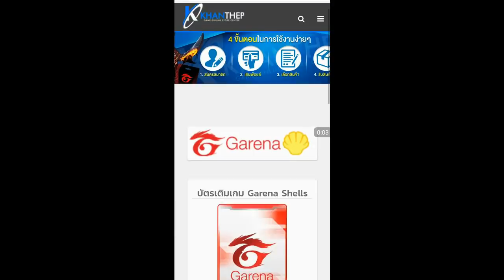Free Fire เลื่อนขั้นใหม่+สกินปืนโครตเทห์ ที่กำลังจะมาเร็๋วๆนี้ บอกเลยแต่ล่ะอย่างสายฟรีอย่างชอบ!